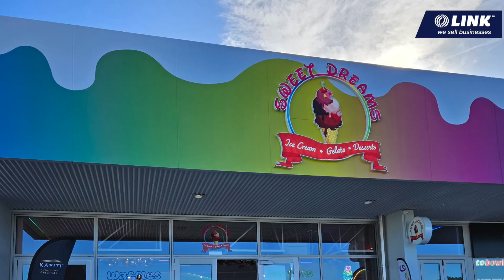Business for Sale - Sweet Dreams Desserts Ice Cream Shop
Sweet Dreams Desserts Ice Cream Shop Up For Sale!

Are you in search of a sweet business opportunity? Look no further.

Sweet Dreams boasts a premium-quality setup, meticulously designed to meet the highest standards, with a fit-out investment worth hundreds of thousands of dollars. The business’s commitment to excellence shines through in its use of superior ingredients, offering high-quality ice cream that locals simply can't resist.

The current owner is a serial entrepreneur within the hospitality sector, with a track record of setting up and selling nine successful businesses. Rest assured; this is a trustworthy setup by an experienced owner.

Business Features:

Exceptional reputation
Brand new business
Weekly sales between $8k to $15K
Strong foundation
Growth potential
Prime location
Proven model
Note that the business revenue and profit are forecast figures done by the vendor's accountant.

This business presents an outstanding opportunity, especially for immigrant entrepreneurs seeking a low-cost operation that does not require a large staff.

With its strong foundation, consistent revenue, premium quality offerings, and growth potential, Sweet Dreams offers an exciting prospect for those looking to step into a thriving business poised for continued success.

Dive into sweet success – act now and make it yours!